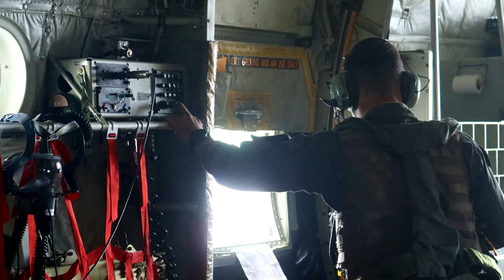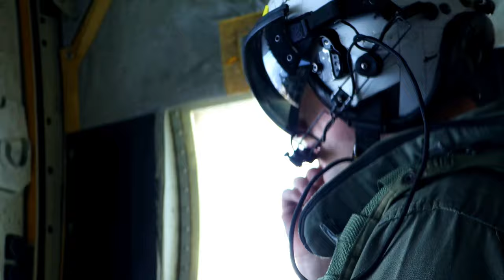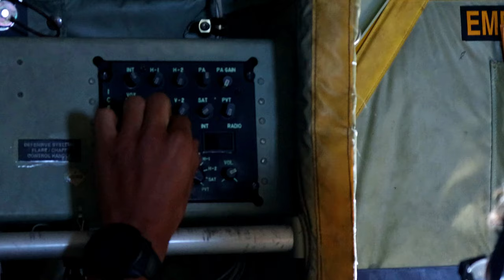US Marines Load Ordnance on F-35B Lightning II Aboard USS America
Join us as we witness the U.S. Marines from Marine Fighter Attack Squadron (VMFA) 121 of the 31st Marine Expeditionary Unit in action! In this exciting video, watch as they skillfully load ordnance onto the F-35B Lightning II aboard the USS America (LHA 6) during a crucial operation in the Miyako Strait on August 21, 2024.

Experience the cutting-edge capabilities of the F-35B, the U.S. military's premier stealth multirole fighter jet, and see how our Marines prepare for missions at sea. This video showcases the precision and teamwork required for ordnance operations, highlighting the rigorous training and professionalism of our armed forces.

31st MEU conducts F-35B Ordnance Load in vicinity of Miyako Strait
MIYAKO STRAIT, PHILIPPINE SEA
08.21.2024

U.S. Marines with Marine Fighter Attack Squadron (VMFA) 121, 31st Marine Expeditionary Unit, load ordnance during F-35B Lightning II ordnance operations aboard the amphibious assault ship the USS America (LHA 6), in the vicinity of Miyako Strait, Aug. 21, 2024. Marine F-35Bs brings a 5th generation multi-discipline strike capability to support combined-joint all domain operations in key maritime terrain. The 31st MEU is operating aboard ships of the America Amphibious Ready Group in the 7th Fleet area of operations to enhance interoperability with allies and partners and serve as a ready response force to defend peace and stability in the Indo-Pacific Region. (U.S. Marine Corps video by Cpl. Tyler Andrews)

31st MEU Aviation Combat Element conducts Fly On
PHILIPPINE SEA
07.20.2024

U.S. Marines with Marine Medium Tiltrotor Squadron 262 (Rein.), 31st Marine Expeditionary Unit, and U.S. Navy sailors assigned to the amphibious transport dock ship USS Green Bay (LPD 20), receive AH-1Z Viper Helicopters aboard the USS Green Bay, in the Philippine Sea, July 20, 2024. VMM-262 (Rein.) conducted the fly-on to increase unit proficiency in preparation for the 24.2 patrol. The 31st MEU is operating aboard ships of the USS America Amphibious Ready Group in the 7th Fleet area of operations, the U.S. Navy’s largest forward-deployed numbered fleet, and routinely interacts and operates with allies and partners in preserving a free and open Indo-Pacific region. (U.S. Marine Corps photo by Lance Cpl. Peter J. Eilen)

31st MEU FARP Operations
OKINAWA, JAPAN
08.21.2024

U.S. Marines with Marine Medium Tiltrotor Squadron 262 (Rein.), 31st Marine Expeditionary Unit, conduct a forward arming and refueling point exercise at Ie Shima, Okinawa, Japan, Aug. 21, 2024. A FARP is a multi-discipline operation that increases the speed of maneuver for aerial operations, utilizing expeditionary advanced base operations, enhancing strike capabilities by decreasing the distance required for refueling and rearming while increasing the range of combined-joint all domain operation capabilities. The 31st MEU is operating aboard ships of the America Amphibious Ready Group in the 7th Fleet area of operations to enhance interoperability with allies and partners and serve as a ready response force to defend peace and stability in the Indo-Pacific Region. (U.S. Marine Corps video by Cpl. Apollo Wilson)

Film Credits: Video by Lance Cpl. Peter Eilen | Cpl. Apollo Wilson | Cpl. Tyler Andrews
31st Marine Expeditionary Unit